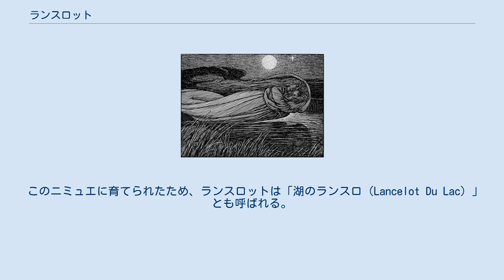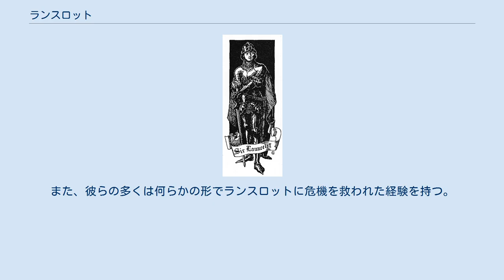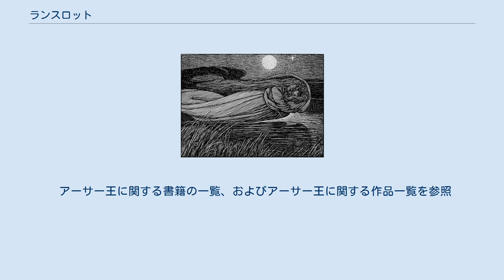ランスロット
鎧を着用しマントを身にまとい、剣にもたれかかるランスロット ランスロット（Sir Lancelot、ラーンスロット、ランスロ、ランスローとも）は、アーサー王物語等に登場する伝説の人物で、円卓の騎士の成員。
主君アーサー王の王妃グィネヴィアとの不義の恋と、それにより円卓の騎士の分裂の一因となった人物である。
現存する文献の中ではクレチアン・ド・トロワの『ランスロまたは荷車の騎士』で、初めて彼の詳しい冒険が語られるが、クレチアンのそれ以前の作品である『エレックとエニード』や『クリジェス』にもすでに登場している。
ウルリヒ・フォン・ツァツィクホーフェンによる翻案本『ランツェレト』では彼とグィネヴィアとの関係が言及されないため、より初期の物に近い形で伝説が残されていると考えられている。
 ガラハッドは息子であるが、同時にランスロットの本名もガラハッドである。
 フランスの一地方を治めていたバン王（通称：ベンウィックのバン王 (Ban de Bénoïc)）の息子で、両親は共に早くに他界している。
ランスロットは湖の乙女という妖精に育てられたため、「湖の騎士（Lancelot du Lac）」とも呼ばれる。
 その後、成人になった彼は武者修行のためブリタンニア（ブリテン島）に渡り、そこでアーサーと運命的に出会った。
そして彼に惚れ、のちに円卓の騎士として名を馳せることになる。
馬上槍試合では、槍、剣術、乗馬のどれも彼の右に出るものはいなかった。
騎士としての行動や振る舞いもまた素晴らしいものだった。
 アロンダイトは、ランスロットの愛用する剣である。
ただ、アーサー王伝説には登場せず、14世紀初頭の中英語詩『ハンプトンのビーヴェス卿（ビーヴィス卿）』の異本（ケンブリッジ大学キーズ学寮蔵 175 写本など）が初出である。
アロンダイトはこの詩の中でビーヴェス卿の息子ガイ卿の剣として登場するが、同時に「元々はランスロットの剣であった」という故事が語られている。
 アロンダイトは刃毀れしにくい剣と言われている。
ランスロットは、同じ円卓の騎士のガウェインの3人の弟（ガレス、ガヘリス、アグラヴェイン）をこの剣で斬殺してしまっている。
さらに、アーサー王の妃グィネヴィアに通じていた（愛人）と言う説もあり、主君アーサー王に密告されるのを恐れてガウェインの弟たちを殺したとも言われている。
 またランスロットはフランスのトランプではクラブのジャックのモデルにもなっている(トランプ#フランスタイプ参照)。
 湖の精にさらわれるランスロット ランスロットの父ベンウィックのバン王は、即位したばかりのアーサー王の後ろ盾となってイングランド統一戦に兵を送ったフランスの地方国家ベンウィックの王であった。
そのためにフランスを長期間留守にしてしまい、そこをクラウダス（w:en:Claudas）に攻められて、兄弟のボールス王ともどもに領地を失った。
その時二人は憤死したとも、戦死したとも伝えられる。
 落城の折、バン王の王妃エレインは赤子のランスロットを抱いて逃亡するが、湖の畔で休んでいるうちに、湖の精ニミュエによってランスロットはさらわれてしまう。
 このニミュエに育てられたため、ランスロットは「湖のランスロ（Lancelot Du Lac）」とも呼ばれる。
 ランスロットは長じて立派な騎士となり、アーサー王の宮殿を訪れて円卓の騎士に列せられることになった。
ランスロットは武勇でも騎士道を守る心でも、円卓の騎士の中で並ぶ者がなかった。
トマス・マロリーのキャクストン版では、トリストラムと並ぶ最高の騎士とされる。
 しかし、アーサー王の王妃グィネヴィアと恋に落ち、騎士道と不義の恋との板挟みに苦しむことになる。
 ある時、ブラデメイガス王の子マリアガンスはグィネヴィア王妃に横恋慕し、彼女と護衛のケイ卿をさらう。
それを知ったランスロットは救出に向かうが、マリアガンスの部下の待ち伏せを受けて馬を射殺されてしまう。
乗馬を失ったランスロットは重い鎧に難儀するが、森で荷車を見つけた。
当時は罪人か不浄な者しか荷車に乗ることはなかったが、王妃を救うために動き回るための乗り物は必要であり、ランスロットはこれに乗ることにする。
荷車に乗って国中を走り回るランスロットの姿は噂となり、幽囚の王妃やケイ卿の知るところとなる。
王妃らはランスロットが騎士道に背く行いをしたために、罰として荷車に乗っているのだと誤解する。
いくつもの冒険を超えてランスロットはマリアガンスを破り、王妃らを救出するが、グィネヴィアは荷車の一件...